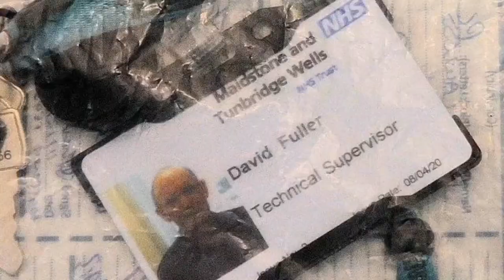The Despicable Case of David Fuller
“The Bedsit M*rders” were unsolved from 1987 till 2020.

David Fuller has m*rdered two women in 1987, and the police are investigating into the
m*rder of another girl who disappeared in 1986.

David Fuller could’ve of k*lled many more girls doing 1986, or 1987?

Who knows how many people he k*lled? But most likely like 4-5 women?

This video has detailed key information about the case of David Fuller aka - “Bedsit K*ller”.